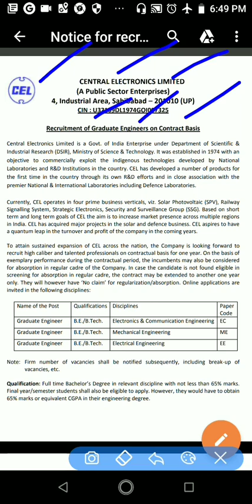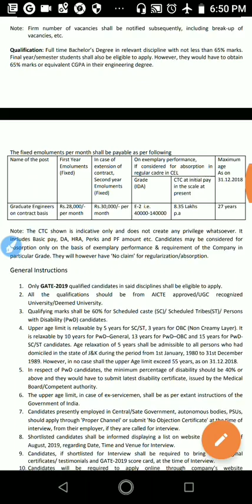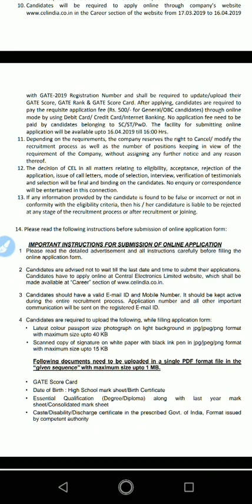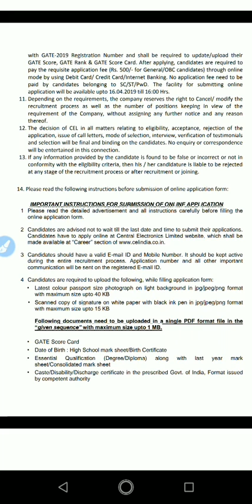Graduate Engineering trainee jobs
jobs for graduate engineer

graduate Engineering jobs